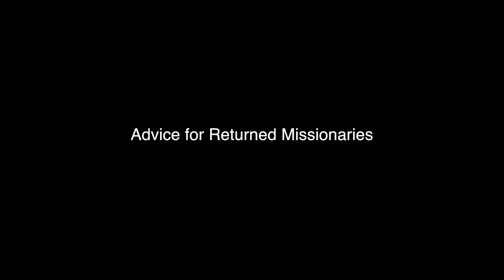Returned Missionary Survey (Colorado Fort Collins Mission)